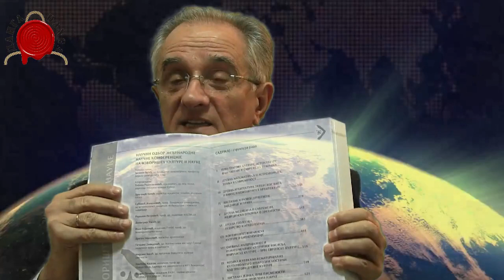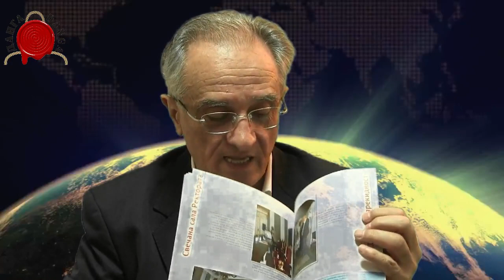КОЛОВЕНИ КАО СТАРИ СЛОВЕНИ СУ КОЛЕВКА СВЕТСКЕ ЦИИЛИЗАЦИЈЕ А ДАНАС НАС УЧЕ ДРУГАЧИЈЕ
Коло је извор и почетак свега. Као што су коловени извор светске цивилизације. Професор Др Божидар Митровић,  професор на Московском универзитету, нам у узбудљивој и занимљивој причи објашњава сакривене делове наше историје.
Зашто нас уче другачије?
Да ли је могуће нешто изменити?
Послушајте ову занимљиву причу.

@DANGA info